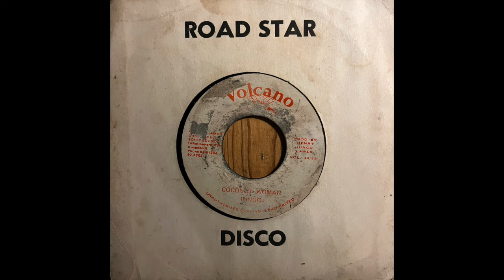Ringo - Coconut Woman (Jamaica, 1982)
Obscure reggae version of the 1958 tune by Harry Belfonte. Comes with a razor sharp kick and excellent placement of effects on Jamaican label "Volcano".